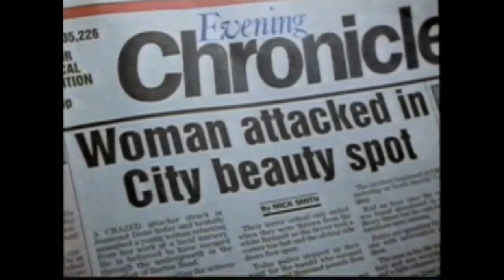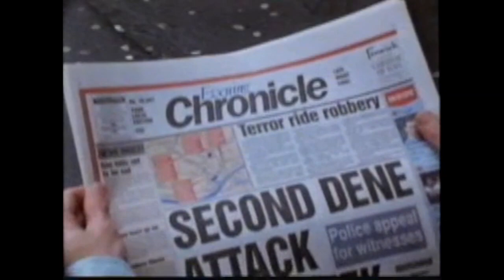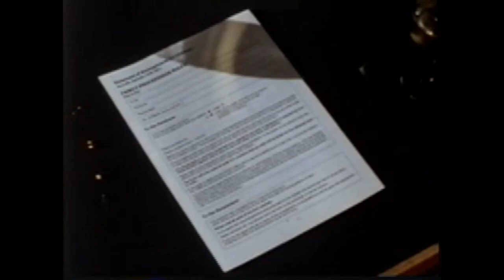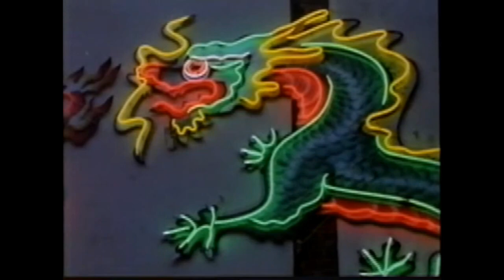Spender - Episode 1 - BBC Series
Spender is a BBC television drama set in Newcastle upon Tyne, written by Ian La Frenais and Jimmy Nail, who also starred. The series was produced by Martin McKeand (1-14). The series was broadcast on BBC between 1991 and 1993. In all, 20 episodes were produced across three series, and one feature length special, set in and filmed in France.

It focused on the life and exploits of Detective Sergeant Freddie Spender (Nail) who was often chosen to carry out more daring police cases. With his criminal sidekick Stick (Sammy Johnson), Spender was one of the more remarkable TV detectives of the 1990s. The series featured a large amount of back story for the main characters with many episodes dealing with Spender's domestic life, his family and circumstances. Some of the storylines were surprisingly dark; one episode featured the death of Spender's wife at the hands of a ruthless gangster, another on the kidnap of one of his daughters. No further series were produced after the special, despite the popularity of the show, and it being a smash hit for the BBC in terms of ratings.

Ford provided a Ford Sierra Sapphire RS Cosworth for each series.